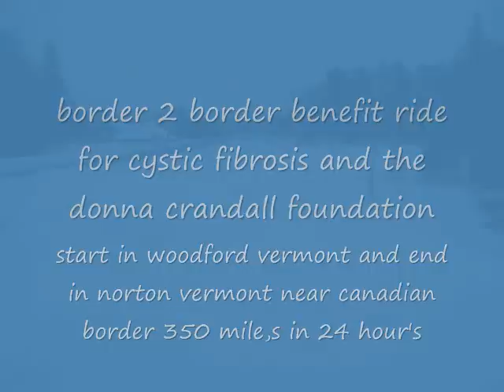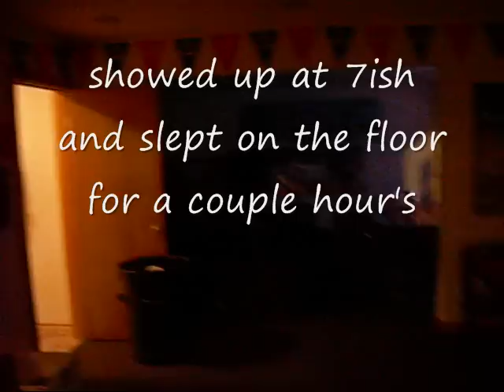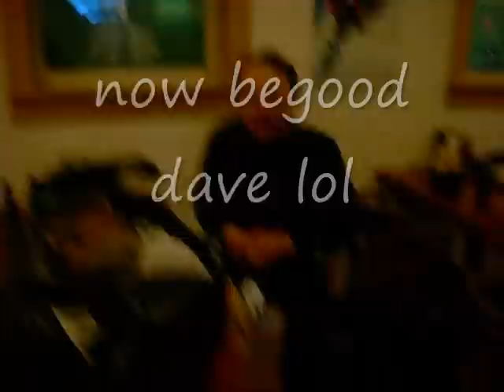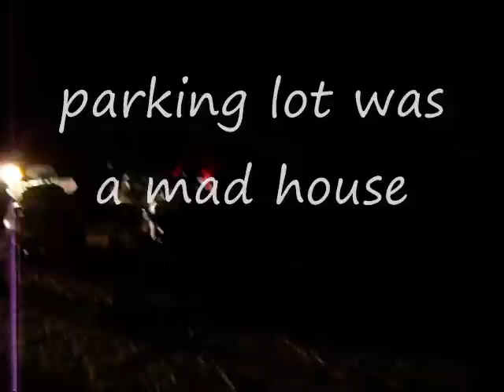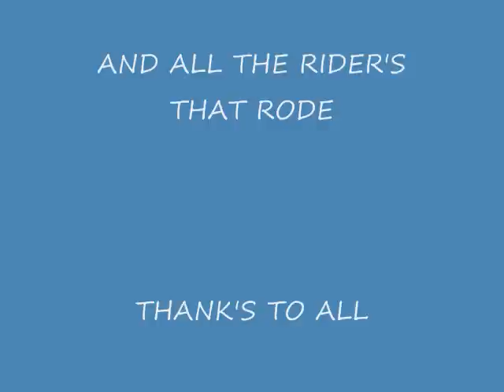B2B PART 1 2009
benefit ride for cystic fibrosis and the donna crandall foundation starting point vermont /mass border and ride to the vermont /canadian border in 24 hour's